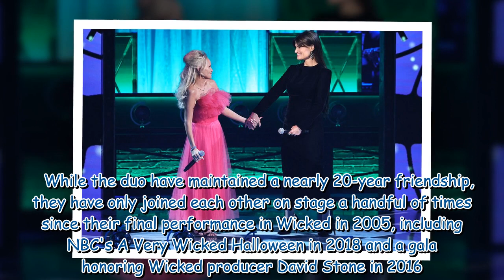Tony Awards 2021 PERFORMANCES: Kristin Chenoweth and Idina Menzel perform Wicked's For Good9 shares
Tony Awards 2021 PERFORMANCES: Kristin Chenoweth and Idina Menzel perform Wicked's For Good9 shares Dear Kristin:may I suggest bangs?by Dingo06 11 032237